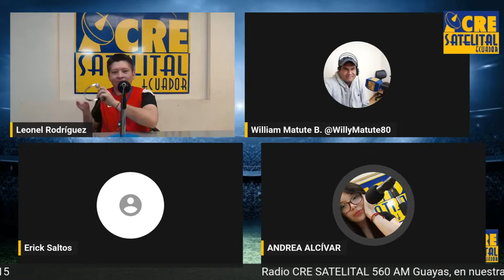MASTER GOL 29 / JUNIO / 23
MASTER GOL